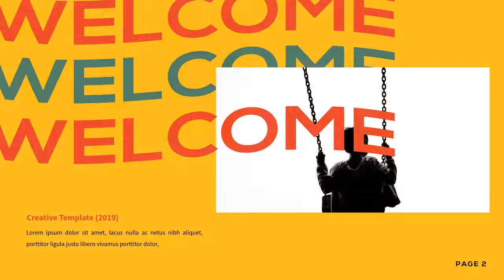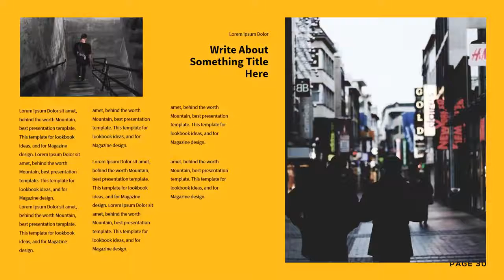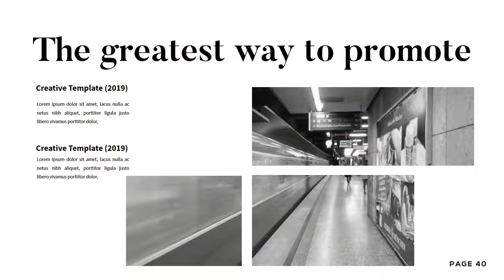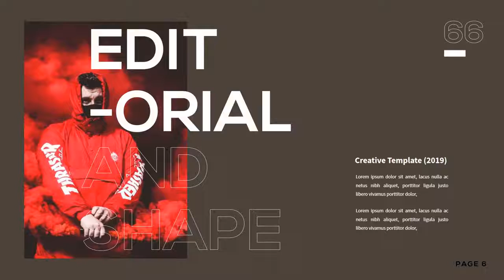Xavier Creative Keynote Template - Graphicriver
Xavier Creative Keynote Template a Minimal professional, ultra-modern and unique design, where each slide is created with love and attention to detail.Xavier Creative Keynote Template a multipurpose template that can be used for any type of presentation or lookbook: event, product, fashioon, business, portfolio, corporate, branding, advertising and marketing ,also perfect for catalogue or lookbook

Presentation Features

- Minimal Presentation
- Images Placeholder
- Drag and Drop Image
- Clean, modern, multi-purpose design can be used for any type of presentation
- Professionally designed slides
- Strong focus on typography and usability
- Made very carefully with attention to detail
- Based on master slides
- Media placeholders
- Editable charts
- Predefined text styles
- Unique mockup devices
- World map with separate areas
- Unique portfolio slides
- Vector based icons
- Easy color change
- Full HD
- Free support

Image used : All photographs or pictures used in the preview are not included, they are intended for illustration purpose only.

For buyers Thank you for the using our presentation template. We hope that our work will help you to look presentable in front of your audience. Good luck!